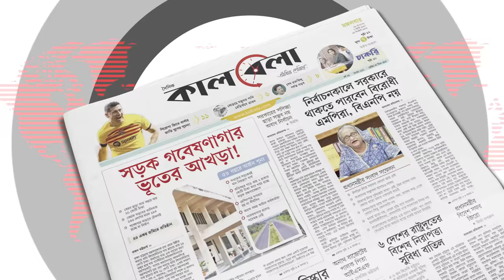১০ বছর পর সাভারে মুরাদ জংয়ের সমাবেশে জনতার ঢল | Murad Jang | Savar | Kalbela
১০ বছর পর সাভারে মুরাদ জংয়ের সমাবেশে জনতার ঢল | Murad Jang | Savar | Kalbela